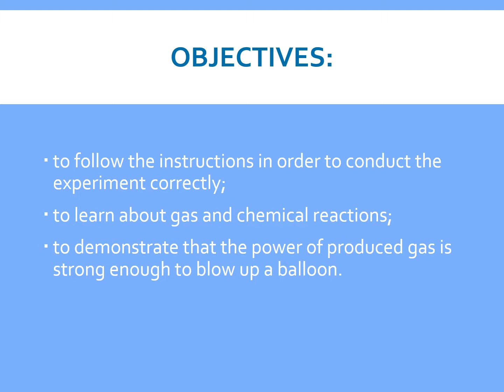Romania, Bistrita: Blowing up a balloon experiment at Kindergarten No 3 Bistrita, Romania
Experiment about Air